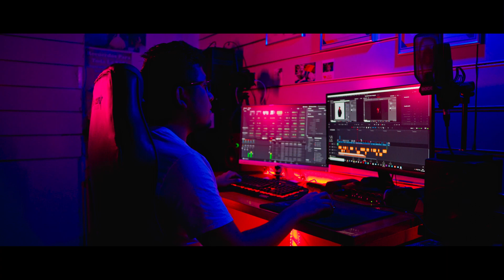Quédate en casa - Nicolas Diego Film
Realizado para el challenge
Hace unos días me puse a hacer un guion para este challenge, me puse a buscar música y no encontraba nada que me trajera una idea distinta y que me llegara a gustar. Decidido, empece a escribir el mensaje, son palabras que en esta cuarentena escuche decir y que se me quedaron grabadas.
Al empezar a pensar en el guion se me vinieron a la mente todas las tomas pero no cuento con todo el material y espacio necesario...
Descarte movimientos, transiciones bruscas con sonidos, etc.
y aposte por el mensaje.
Es un vídeo tranquilo pero bien pautado.
Pensé en buscar a alguien para realizar la voz pero no, quise que sea 100% mio.
No es mas que un minuto de vídeo pero es un minuto al que le dedique horas, espero que os guste.